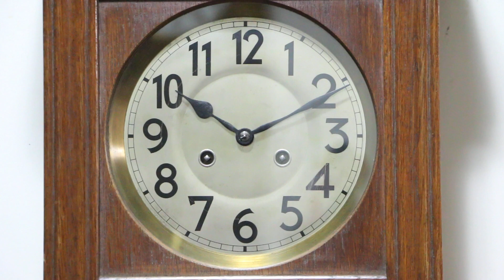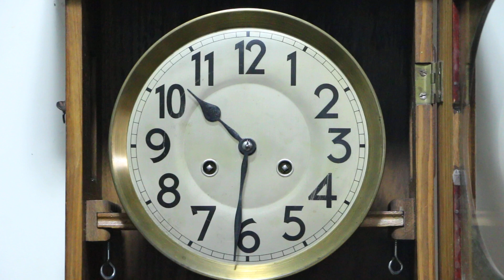RELÓGIO JUNGHANS HORA E MEIA HORA EM ESPIRAL - 20 08 2020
INTERESSADOS LIGAR PARA 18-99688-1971, OU